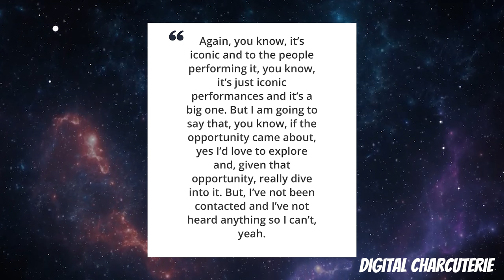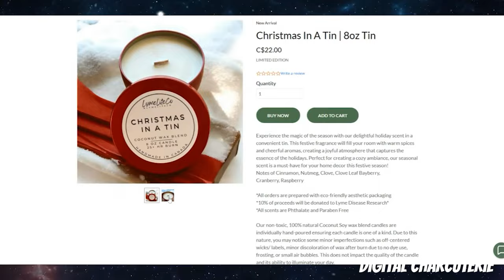Barry Keoghan Gives JOKER Update | Oversaturated Villain?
Barry Keoghan gives an update on the status of the Reevesverse Joker. Is the character oversaturated?